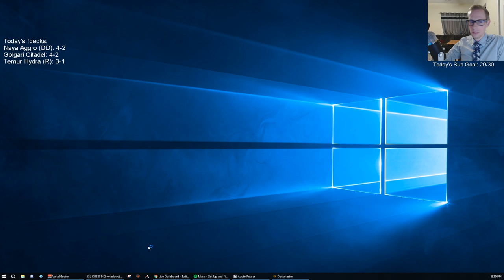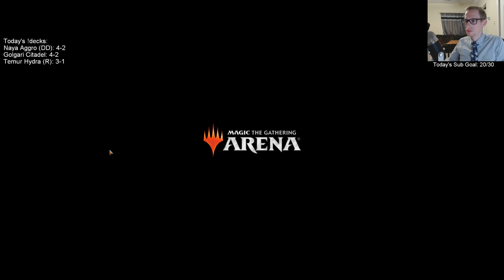Temur Hydra: Stomping through Mythic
Mythic w/ Temur Hydra! MTG Arena - Standard, 6/16/19